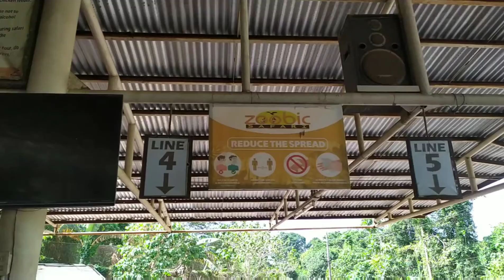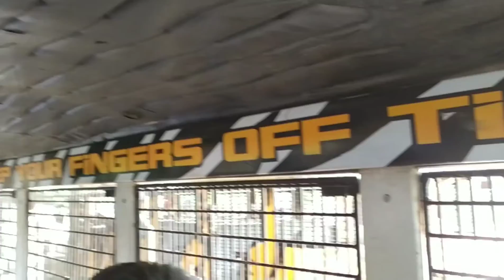Keep your Fingers Off in Tiger and Crocodiles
Tara mga kaisa at bisitahin natin ang mga tigre at buwaya ng subic. Sa pagkakataong ito ay makikita natin sila ng malapitan.